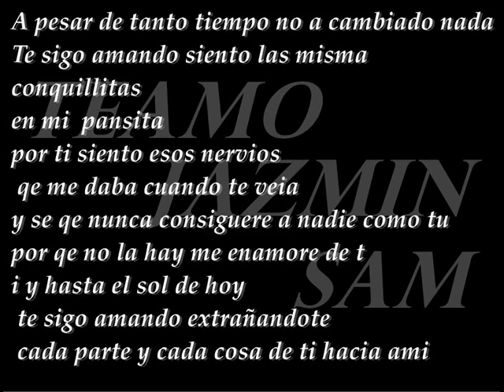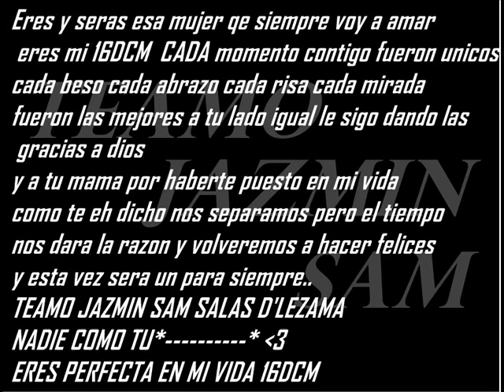Quisiera Volver atras - TEAMO JAZMIN SAM